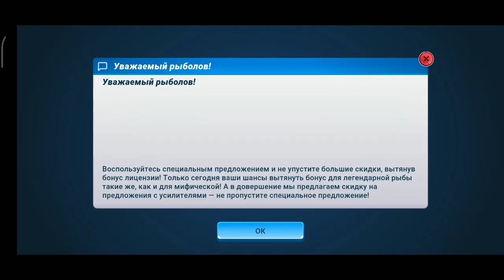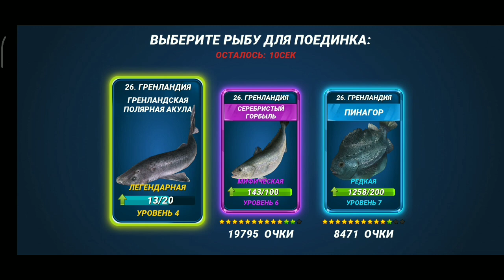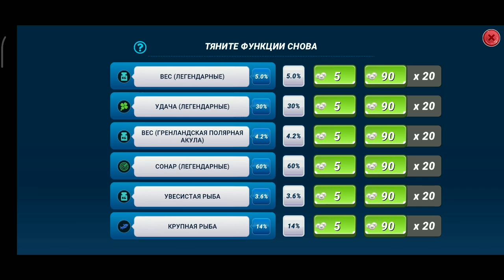Событие Злые Акулы / Старт события / Fishing Clash: Реальная рыбалка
Для желающих помочь🤝 :
Карта ПриватБанк💰

Для желающих помочь🤝 :
Карта ПриватБанк💰